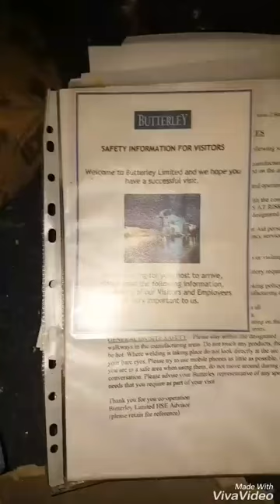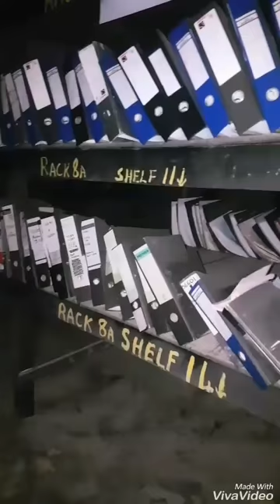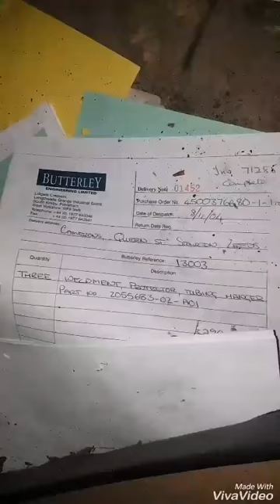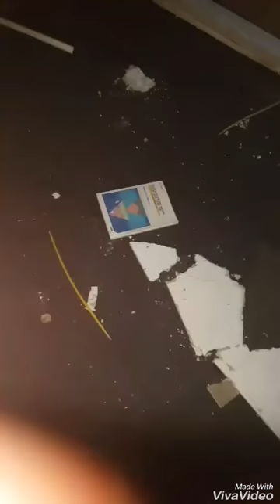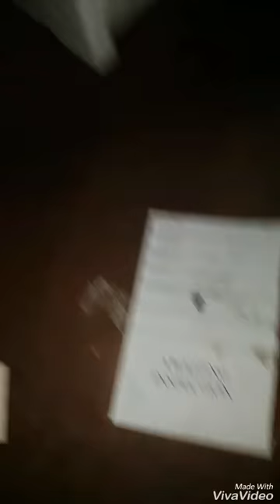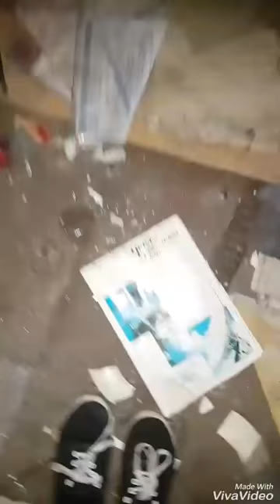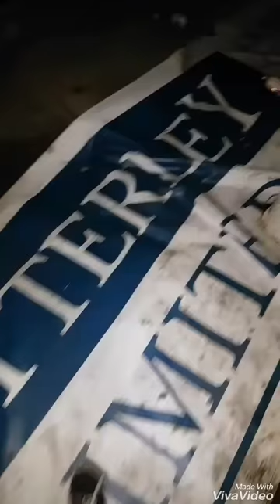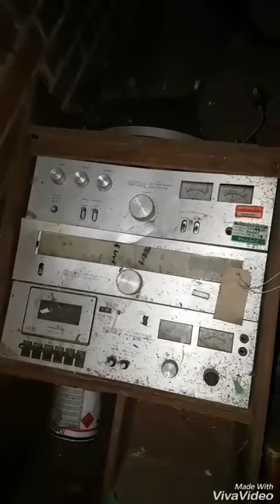BUTTERLEY ENGINEERING PART 1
History: The Butterley Company was an English manufacturing firm founded as Benjamin Outram and Company in 1790. Portions of it existed until 2009.
Notable patents were taken out by the company's manager, Sir John Alleyne. In December 1859 Alleyne patented a method of producing a load-bearing iron beam known as the Butterley Bulb, used in many early iron steam ships including HMS Warrior In 1861 Alleyne patented a method that allowed hot ingots to be moved around a roller after they had passed by just one person. During the production of steel sections the bar has to be repeatedly put through rollers. Allowing this to happen using just one person was a substantial increase in productivity. By 1863 the company was rolling the largest masses of iron of any foundry in the country. Among its most famous buildings are the Barlow train shed at St. Pancras in London which included 240-foot spans.

Explore: Got into two of the buildings, will return at a later date to do the other ones!